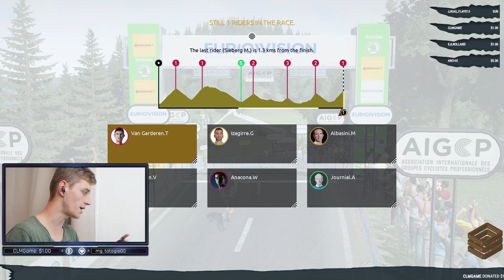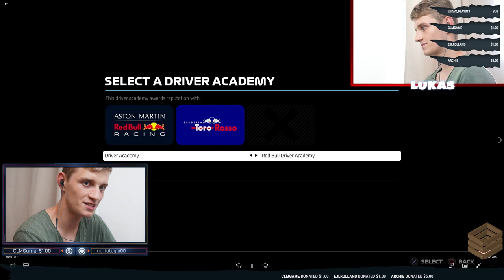Le Tour De France 2019 Pro Team Ep. 16 - (English PS4 Gameplay Part 16)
Welcome to episode 16 and part 16 of this Live Le Tour De France 2019 Pro Team PS4 game English gameplay series.

In this series, I'm going to be doing a walkthrough/playthrough of the pro team mode in the TDF 2019 game.

Xbox One

Console: PS4
Capture Card: Elgato HD
Mic: Rode nt-usb
Camera: Panasonic HC-W580 twin
Editing Software: Sony Vegas Pro 13 And Adobe After affect cs6
Thumbnail Creator: Photoshop